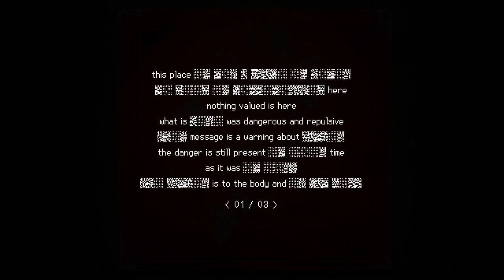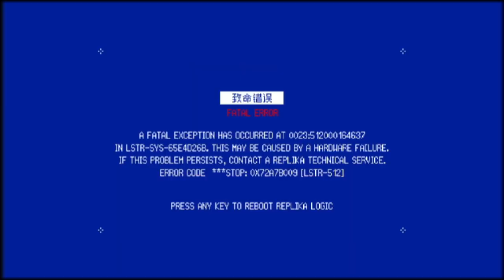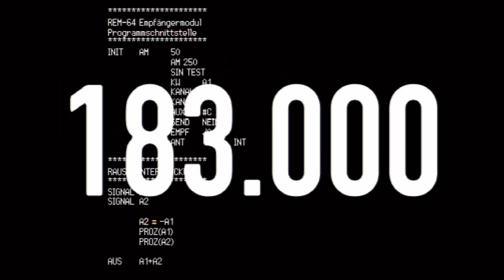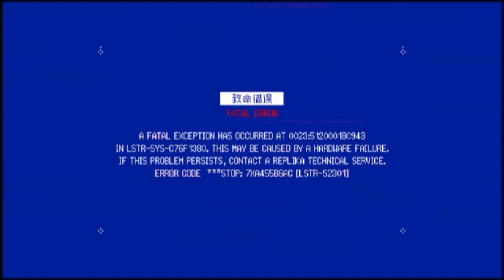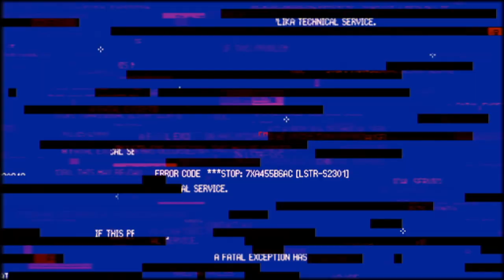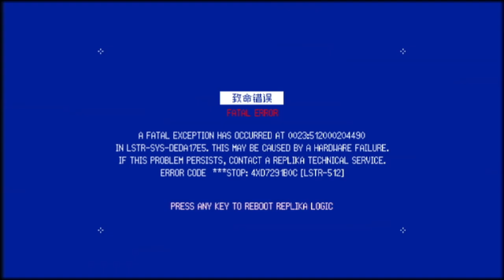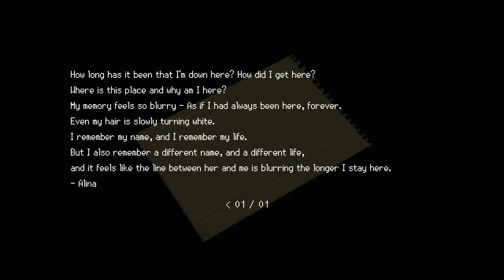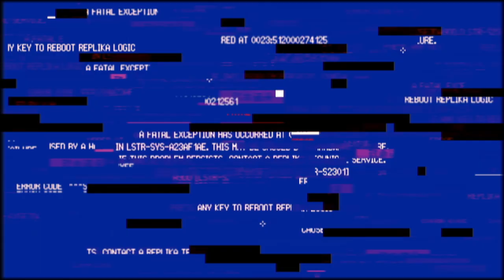SIGNALIS Ep 12 [Full Commentary]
Solving some puzzles and dealing with an ambush room.